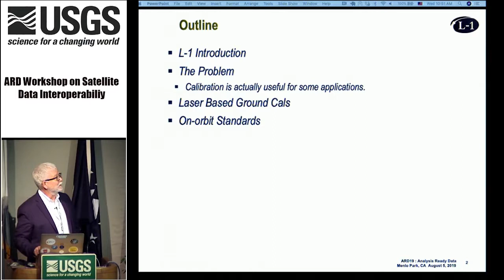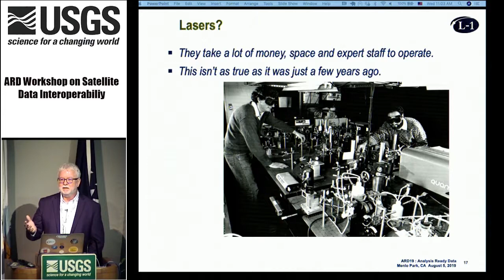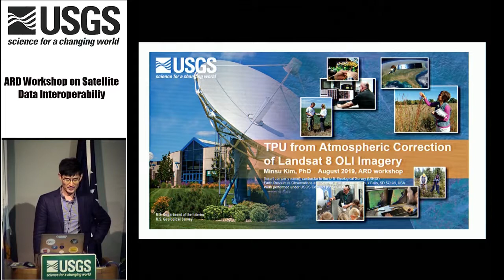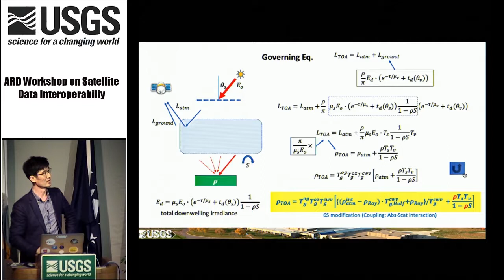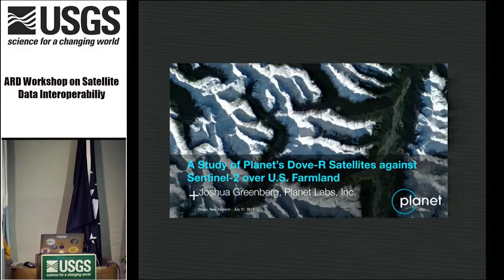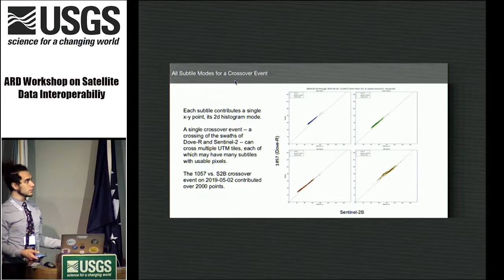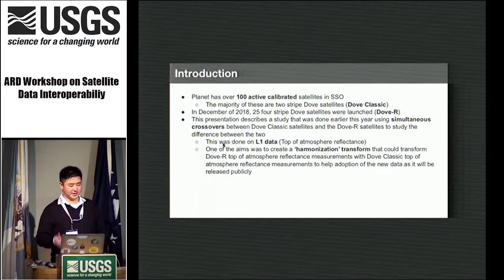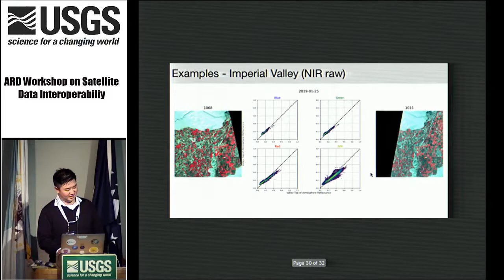ARD19 Morning 3—Harmonization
Achieving Harmony Amongst the Flock: Shining New Light on an Old Problem
- Steven Lorentz, L-1 Standards and Technology, Inc.

(26:55)
Total Propagated Uncertainty of the Surface Reflectance of the Satellite Imagery
- Minsu Kim, KBR

(53:48)
Validation Study of Planet’s Dove-R Satellites against Sentinel-2 over U.S. Farmland
- Joshua Greenberg, Planet

(1:19:15)
A study of interoperability between Planet Dover-R and Dove Classic data
- Arin Jumpasut, Planet

The ARD19 Satellite Data Interoperability Workshop aims to advance interoperability and collaboration in the Earth observation and remote sensing industry. It builds on the success of the ARD18 workshop and the SpatioTemporal Asset Catalog (STAC) sprints, expanding the scope of collaboration beyond just API’s and data formats, to include interoperability at the data level. There is a growing trend of Analysis Ready Data, and so with this event we convene a group of experts to start to define standards for cross-provider ARD.